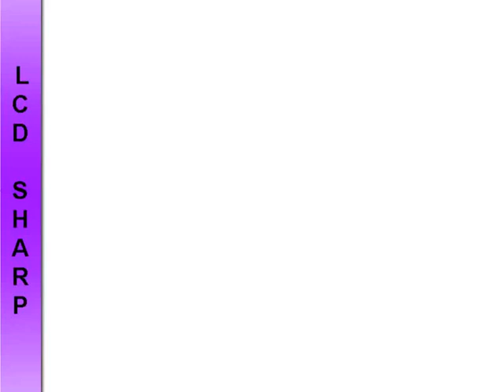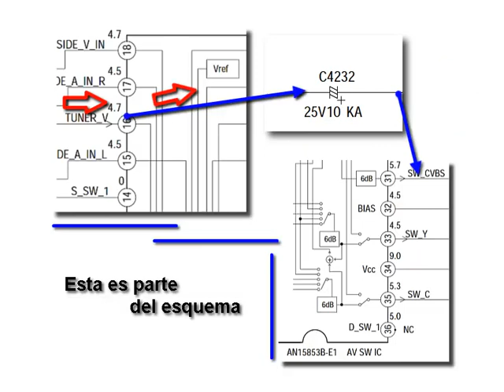Falla de video LCD SHARP LC26DV20U * Solucion *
En este modelo de combo DVD LCD Sharp modelo LC26DV20U en la función Tv no hay audio ni video, pero en otras funciones sólo el audio se escucha, aquí la solución.